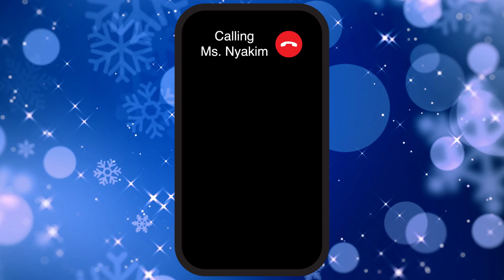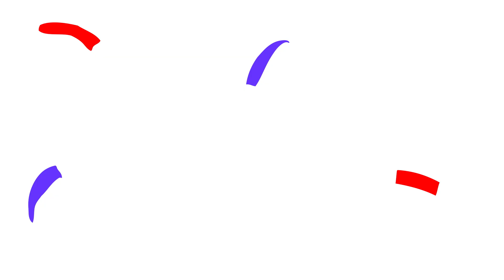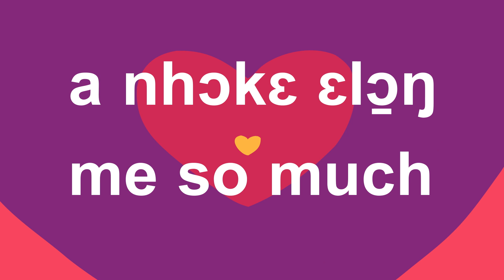Christmas Special Toddler Learning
Credits:
Nyapot Hogan
Nyakim Chuol Bur
Deborah Peter
Priscilla Peter
Skylar Hogan